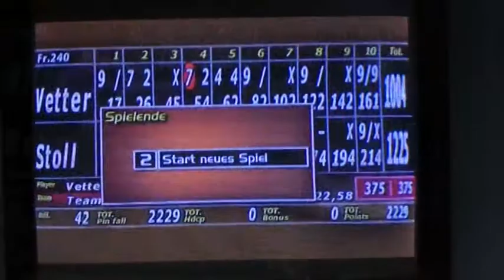city stuttgart 2014